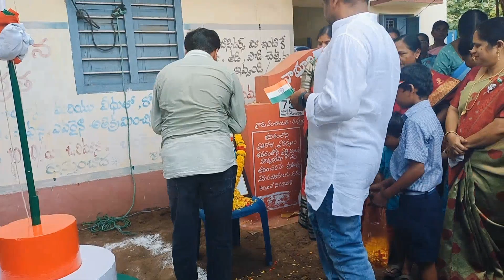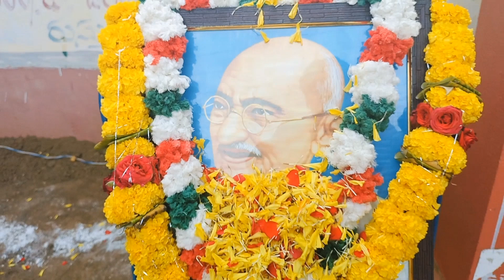👏🏻2024🇮🇳, independence day🇮🇳 celebrations 🇮🇳👏🏻🧑‍🤝‍🧑 నాయకులు గురించి ఎంత బాగా చెప్పారంటే?